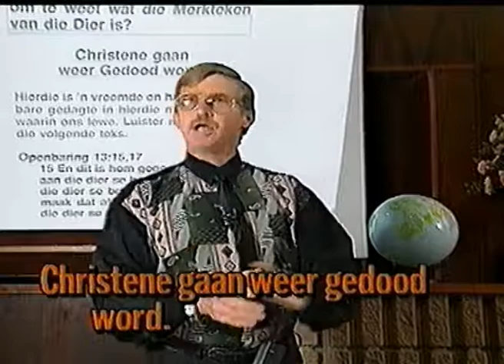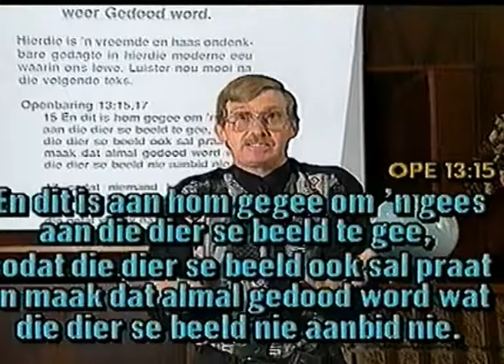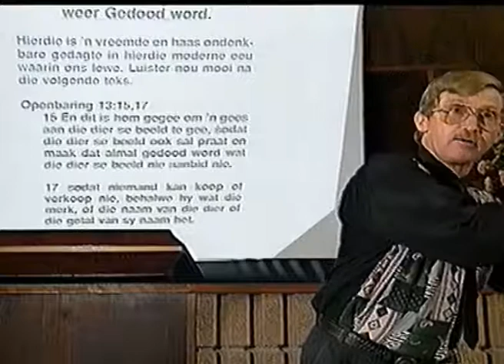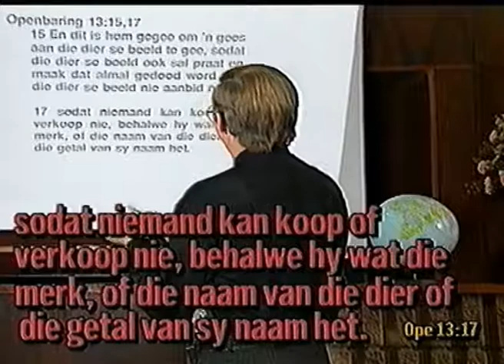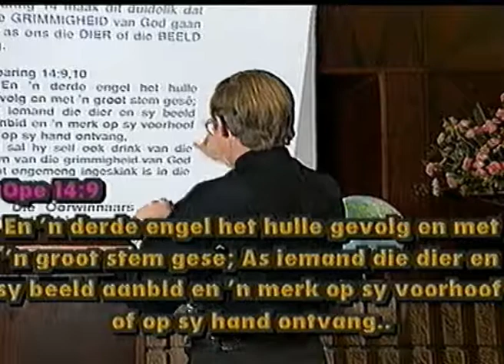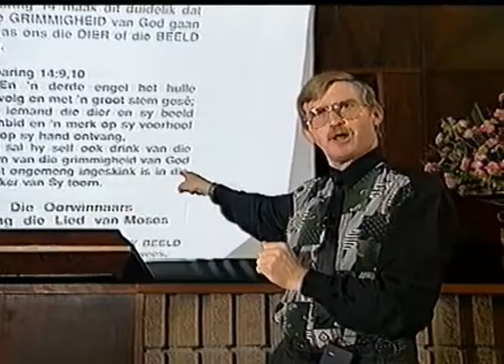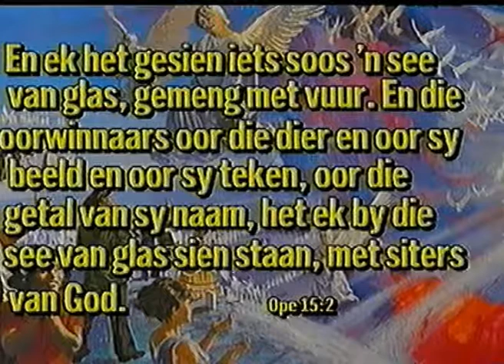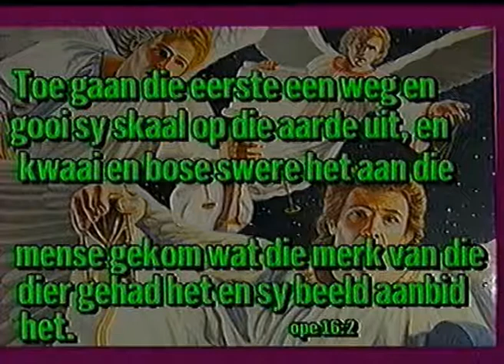1201 Die Merkteken van die dier 1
Open 13: 17 "Sodat niemand kan koop of verkoop nie, behalwe hy wat die merk, of die naam van die dier of die getal van sy naam het."